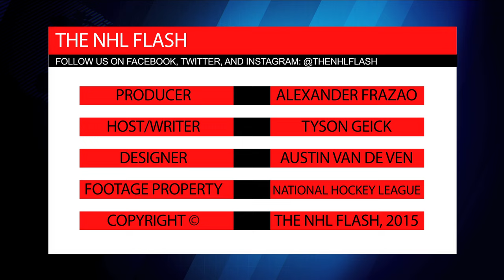Top 5 Moments of the NHL Conference Finals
How exciting were the Eastern & Western Conference Final of the 2015 Stanley Cup Playoffs? Fantastic goals, crazy fans, soccer style plays, overtimes that we thought would never end, and so much more. Tyson Geick and The NHL Flash team count down the Top 5 Moments of the Conference Finals in this brand new video shot at the new NHL Flash studios. Produced by Alex Frazao.